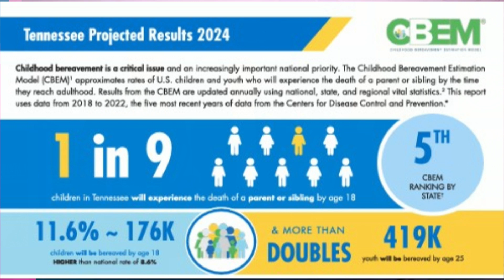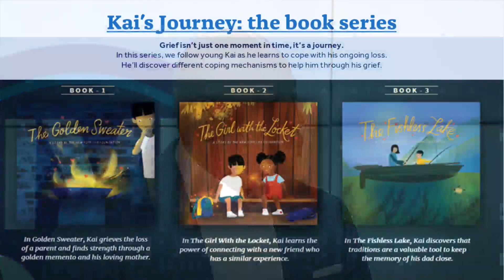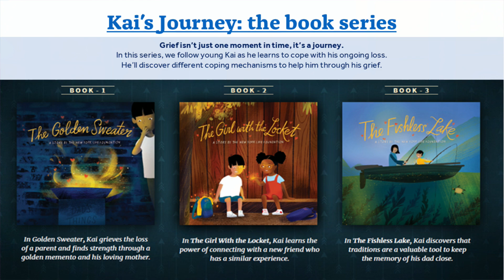Memphis event helps grieving children heal through play